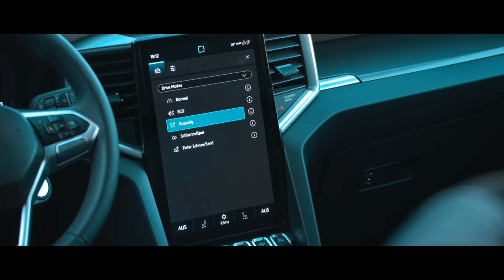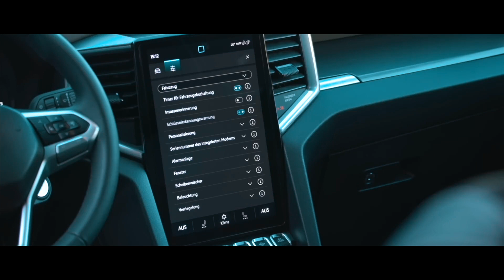Volkswagen Amarok 2023: Todo es nuevo